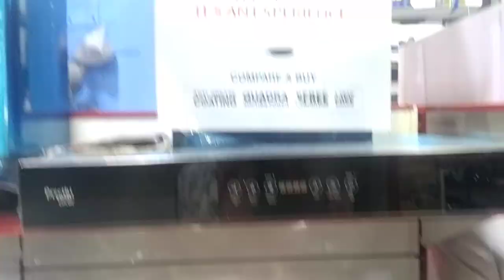started growing indoor plants|meesho storage box|tips for leg pain DIML#vlog#messho#indoorplants